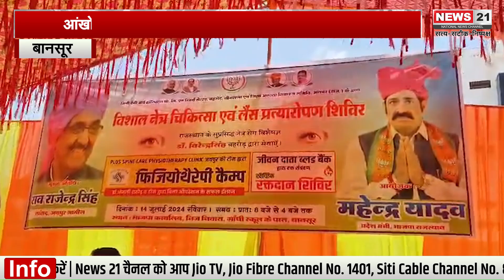Kotputli : बानसूर में लगाया गया निशुल्क चिकित्सा शिविर | Rajasthan News | Newsupdate